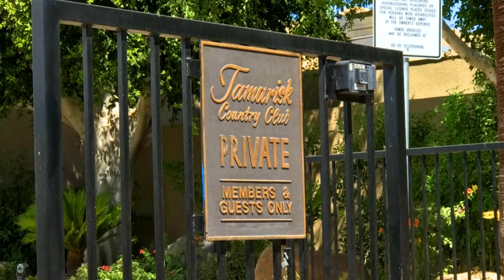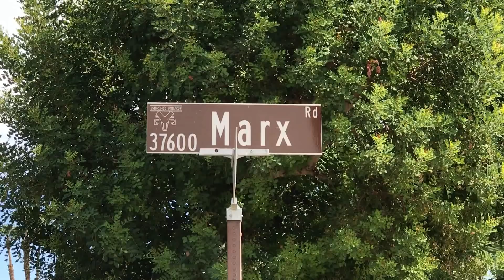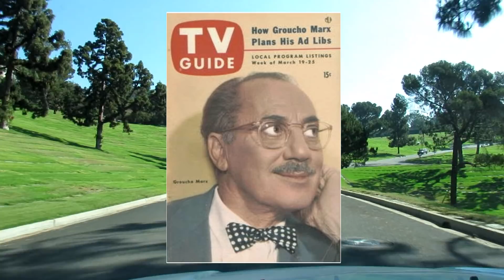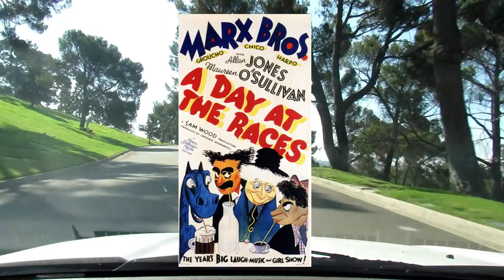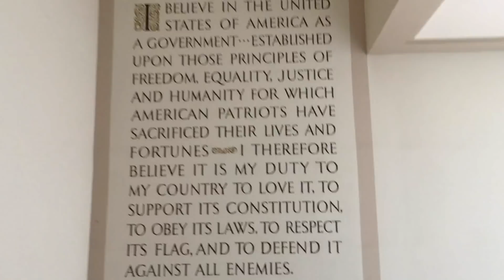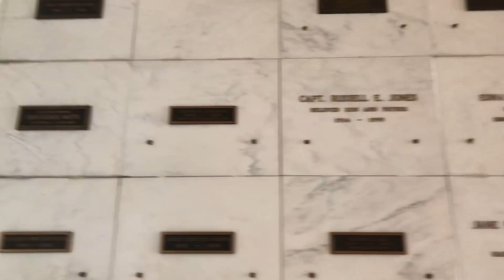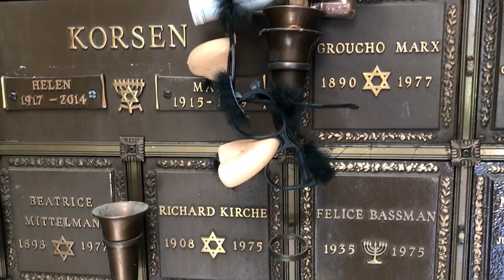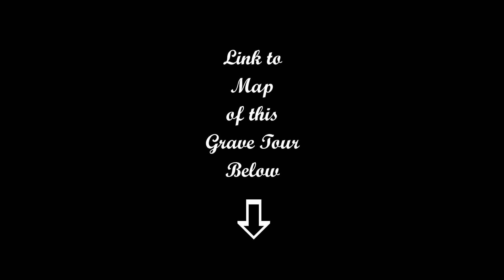Famous Graves - THE MARX BROTHERS - Remembering Groucho, Harpo, Chico, Zeppo & Gummo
In today's video tour, I travel to the Tamarisk Country Club in Rancho Mirage, Desert Memorial Park in Cathedral City, Forest Lawn in Glendale and Eden Memorial Park in Mission Hills, California to find the grave sites of the five Marx Brothers.

Harpo and Zeppo were cremated and at least one of them, reportedly had his ashes scattered at the Tamarisk Country Club in Rancho Mirage.

Frank Sinatra and wife Barbara Marx Sinatra (former wife of Zeppo Marx) are buried just down the street from the Tamarisk Country Club, at Desert Memorial Park in Cathedral City.

Chico and Gummo Marx are insterred at Forest Lawn in Glendale.

Groucho Marx's ashes are interred at the Jewish cemetery, Eden Memorial Park, in Mission Hills, California.

Forest Lawn Memorial Park Glendale
Address: 1712 S. Glendale Ave., Glendale, CA, 91205 USA

Video created by: Steve Stewart
Equipment: iPhone 7 and Canon SX530 HS
Editing: Filmora Wondershare